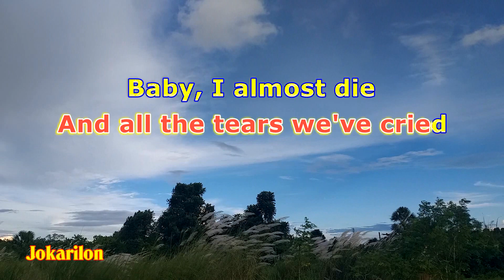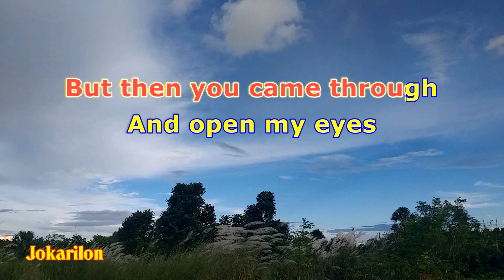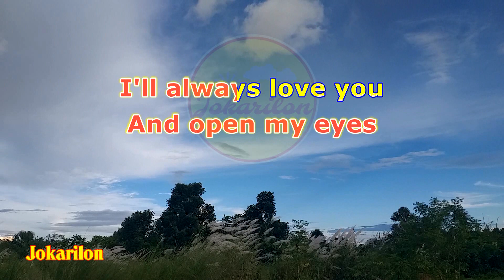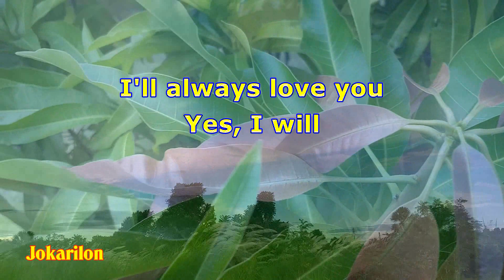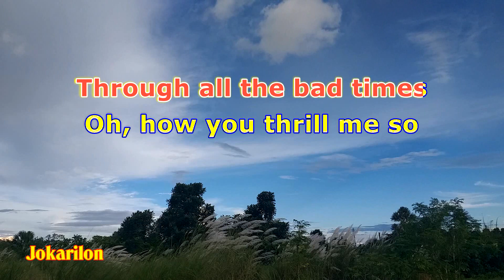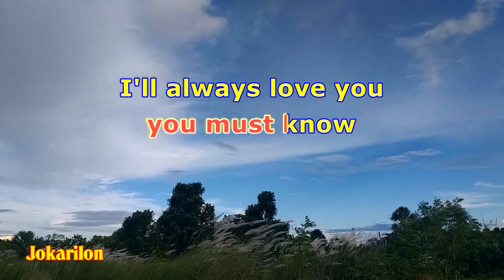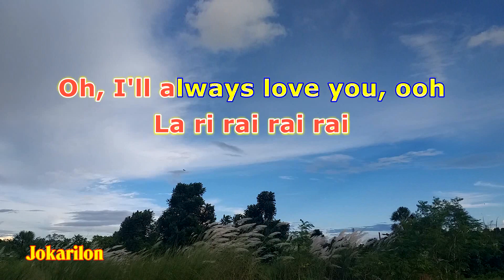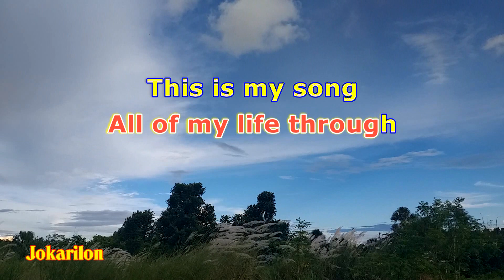I'll Always Love You (Craig Ruhnke) — Videoke